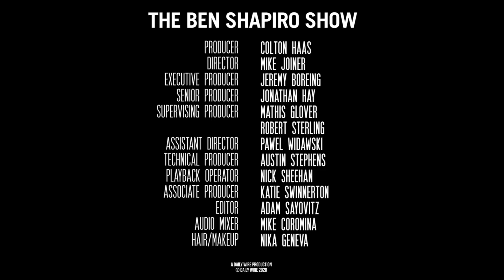Decision Day Approaches | Ep. 943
Impeachment lawyers take questions from Republicans and Democrats, Alan Dershowitz finds himself under fire after explaining the nature of impeachable activity, and Republicans mull more witnesses.